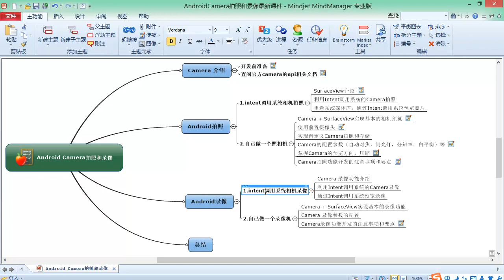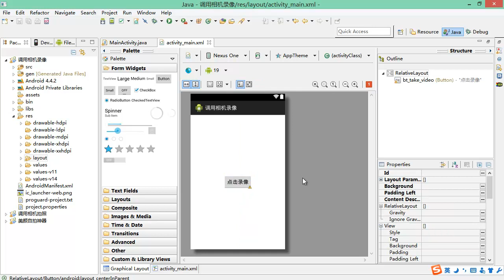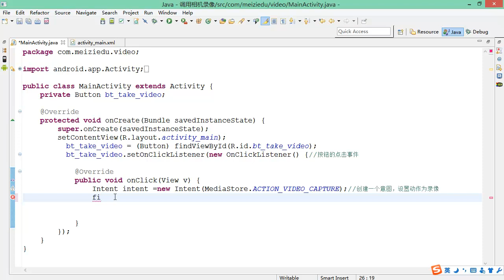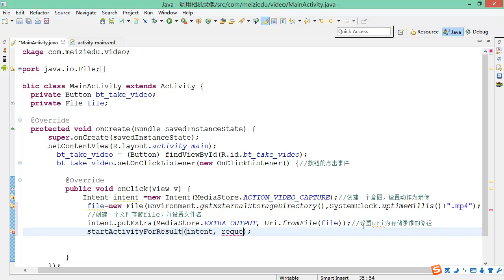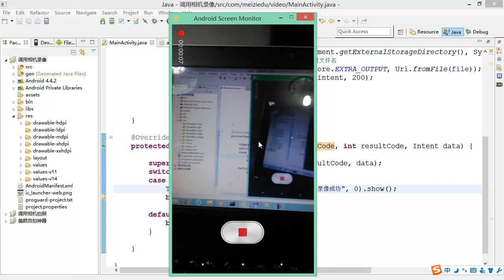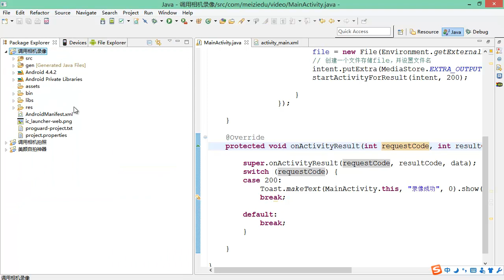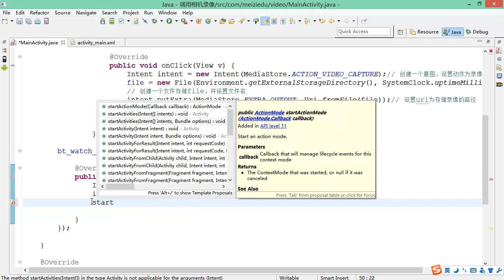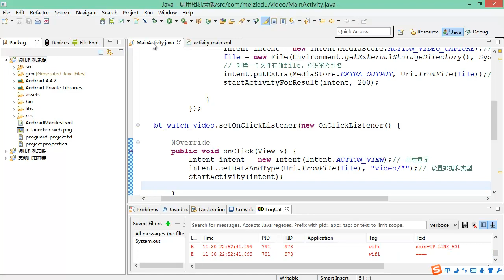Android Camera & Recoder11 通过intent调用相机录像